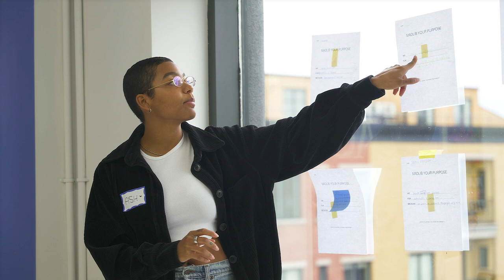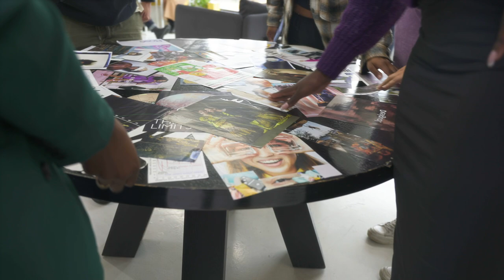Multicultural Artistry In Montreal: Ep1 Miro Laflaga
Directed by Nkosi Akins Phanord
Director Of Photography : Bernardson Louis-Jean

Executive Produced By Kidel Reid, The Multicultural & Diversity Project